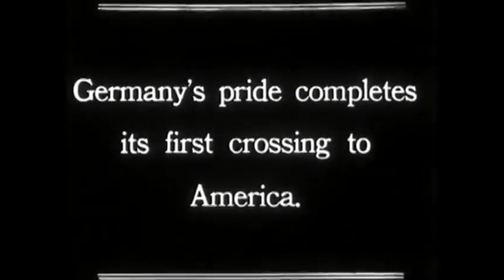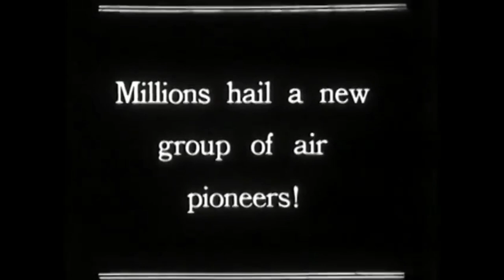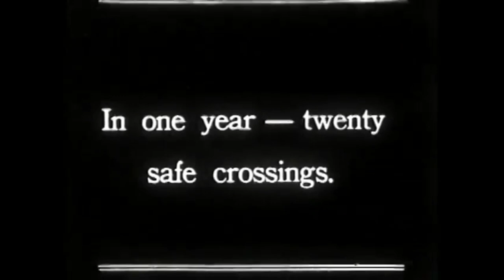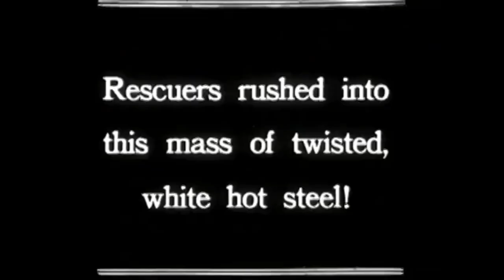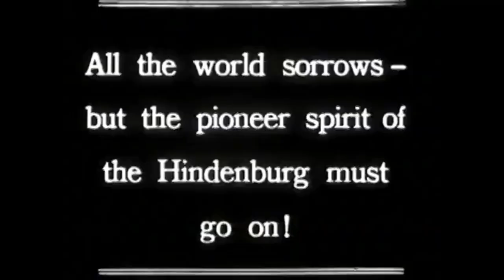Hindenburg Airship Disaster (1937) Real Footage & Audio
The Hindenburg disaster was an airship accident that occurred on May 6, 1937, in Manchester Township, New Jersey, United States. The German passenger airship LZ 129 Hindenburg caught fire and was destroyed during its attempt to dock with its mooring mast at Naval Air Station Lakehurst. The accident caused 35 fatalities (13 passengers and 22 crewmen) from the 97 people on board (36 passengers and 61 crewmen), and an additional fatality on the ground.

The audio by  Herbert Morrison (starts at 02:31) Was a live radio broadcast.